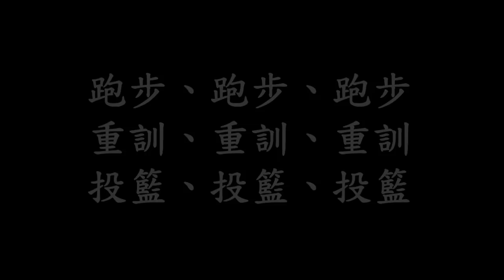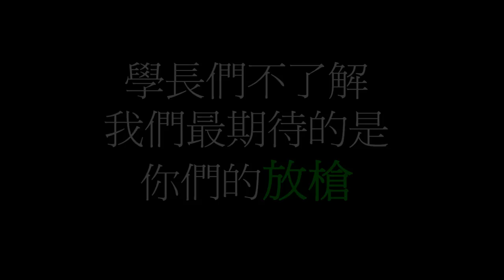中國藥學RX49授袍 男籃影片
RX49系男籃授袍影片。